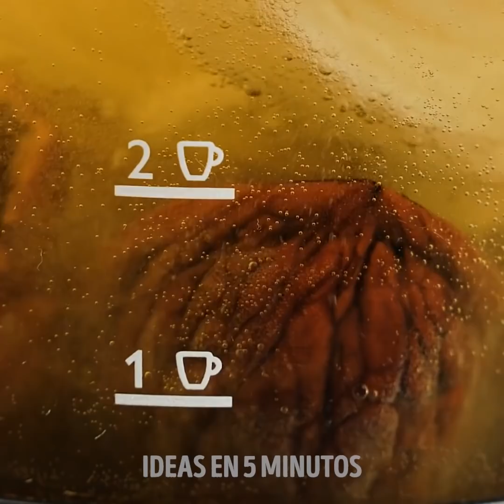21 COLORIDAS IDEAS DIY PARA MEJORAR TODA TU ROPA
MEJORA TU GUARDARROPA FÁCILMENTE

La forma en que nos vestimos puede decir mucho sobre quiénes somos. Nuestro estilo muestra lo que nos gusta, lo que no nos gusta y cómo nos encanta lucir. ¿Qué tal si te mostramos algunas ideas nuevas sobre cómo puedes mejorar tu guardarropa con actualizaciones simples hechas en casa? ¡Hagámoslo! Si tienes algunas camisetas blancas viejas y lisas, entonces son perfectas para teñirlas en diferentes colores. Lo bueno es que ni siquiera necesitas comprar pintura de color, ¡usaremos una forma más natural de hacerlo!

También le mostraremos cómo cambiar un par de jeans viejos. Aprenderá una forma realmente fácil de hacer que se vean como si acabara de comprarlos en su tienda favorita. ¡Prometemos que se verán completamente nuevos! Volviendo a las ideas para decorar camisas, le mostraremos cómo agregar diseños geniales en cualquier parte superior. Toma tus tijeras porque también aprenderás cómo hacer una mochila de bricolaje en unos pocos pasos.

¿Que estas esperando? ¡Empecemos!

MARCAS DE TIEMPO:

0:43 - Cambia el color de una camisa
3:11 - Cómo teñir jeans
5:01 - Decora tu camisa
7:24 - Ropa deportiva de bricolaje
8:43 - mochila de bricolaje